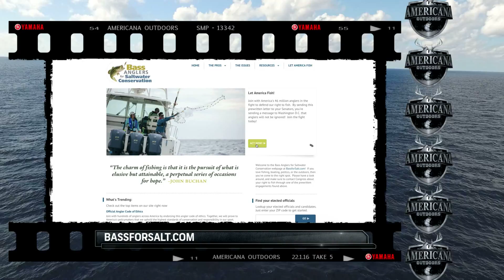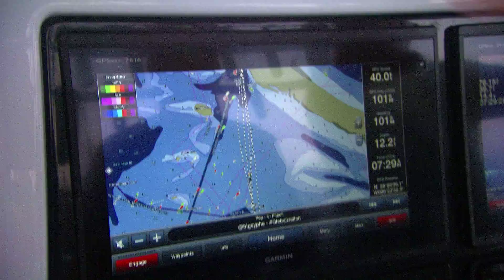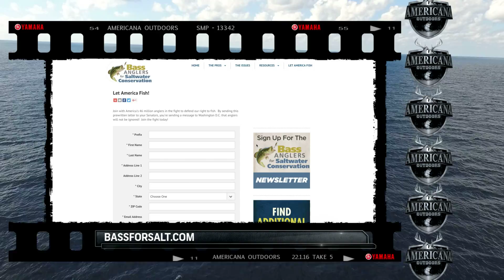Bass Anglers For Saltwater Conservation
Join with America's 46 million anglers in the fight to defend our right to fish.  By sending this prewritten letter to your Senators, you're sending a message to Washington D.C. that anglers will not be ignored!  Join the fight today!

Welcome to the Bass Anglers for Saltwater Conservation webpage at BassforSalt.com!  If you love fishing, boating, politics, or the outdoors, then you've come to the right spot.  Please have a look around, and make sure to contact Congress about your right to fish through one of the prewritten engagements found above.

Our full episodes feature a diverse mix of content, that  showcases one of the most unique and diverse cast of talents in outdoors television to include Wade Middleton, Clark Wendlandt, and Jeff Reynolds.